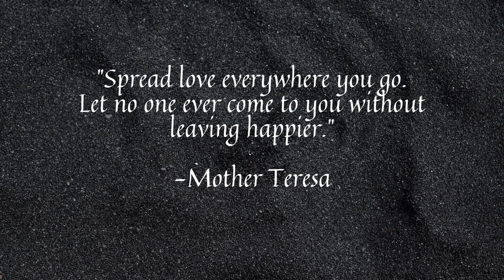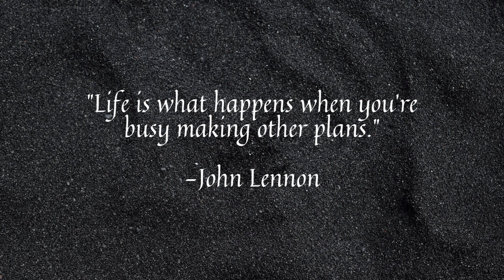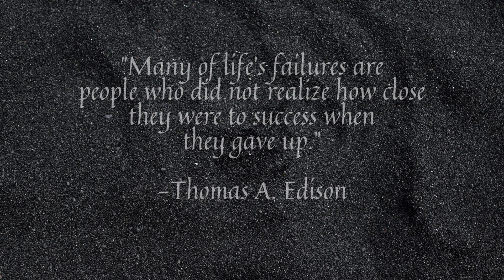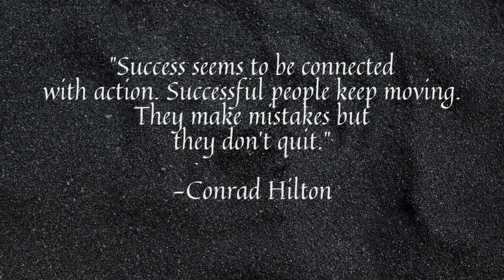Popular Quotes Of Famous People In English | Amazing Quotes Channel💖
In this video, I'm sharing some amazing quotes from famous people in English. From famous authors to movie stars, these quotes are sure to inspire you!

Whether you're a student looking for inspiration or an adult trying to remember what it was like to be a kid, these quotes will have you feeling inspired! If you're looking for quotes to share on social media or add to your resume, you've found the right video!